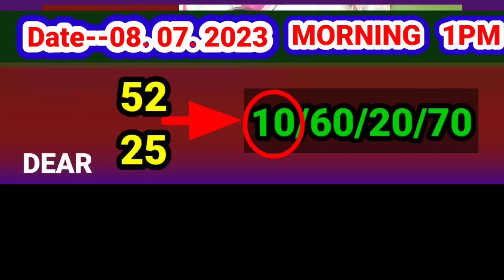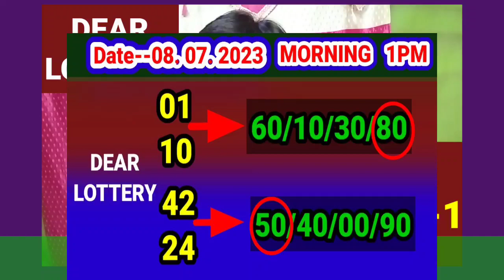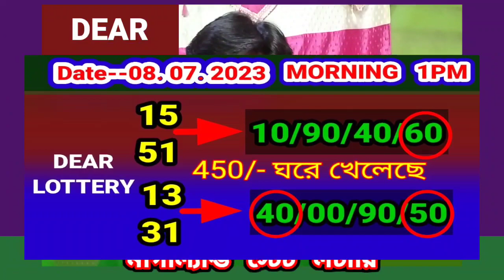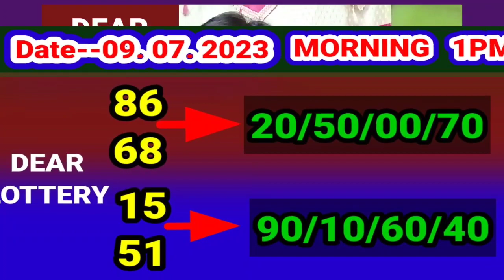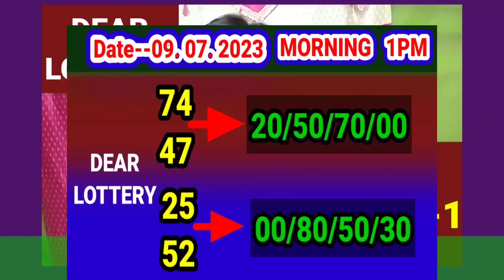09.07. 2023 9000/450 টাকা ঘরের middle part number target today। Nagaland state lottery Sambad